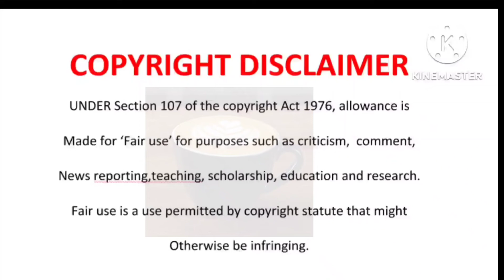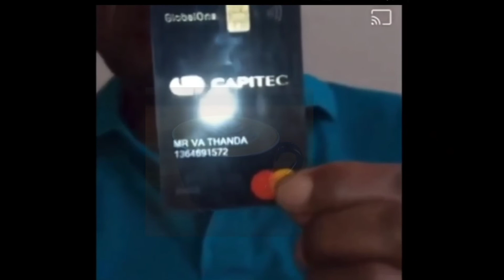HELP |Legendary ' Emzini Wezinsizwa' actor Vusi thanda begs for donations | He is bankrupt